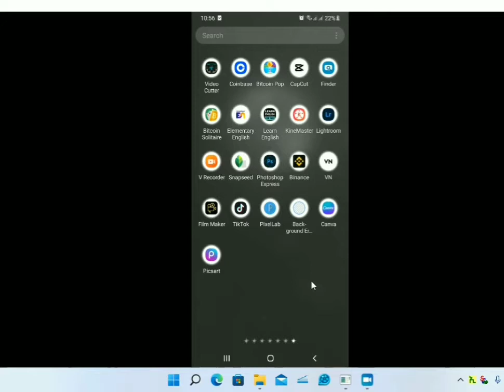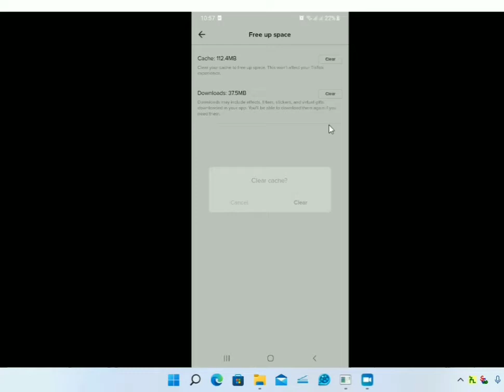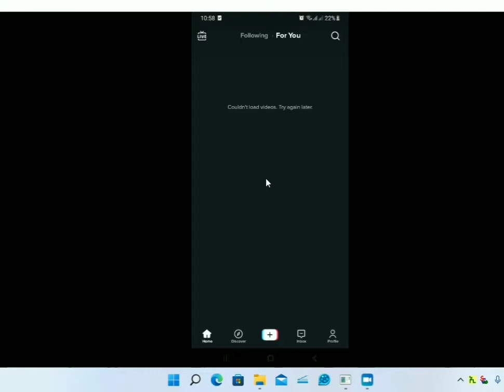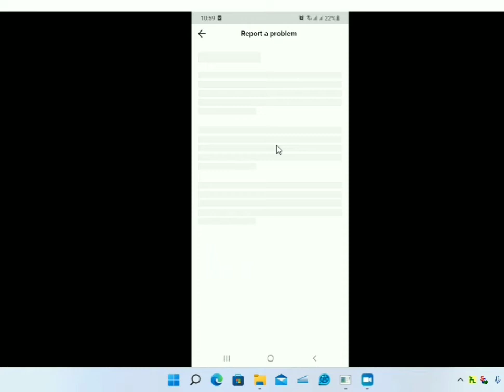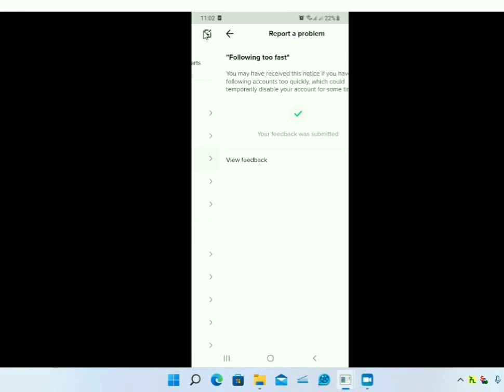የ following too fast ችግሮችን እንዴት በፍጥነት ማስተካከል እንደሚቻል.Tiktok following too fast problem solved 2022.